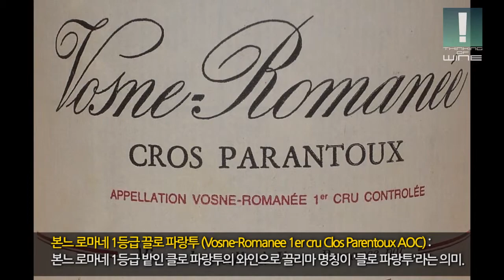#92. 부르고뉴의 끌리마(climat)와 포도밭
부르고뉴의 끌리마(climat)와 포도밭